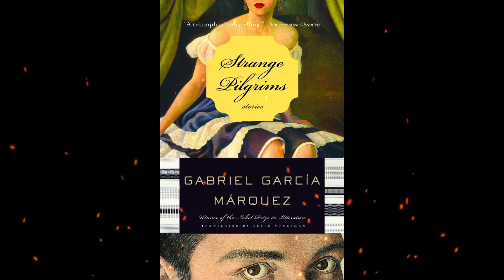Plot summary, “Strange Pilgrims” by Gabriel García Márquez in 5 Minutes - Book Review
Strange Pilgrims is a compilation of short stories by Colombian author Gabriel Garcia Marquez. Though it was first published in 1992, the stories were written sporadically throughout the 1970s and 1980s. Though their plots are not connected, they are closely related thematically.